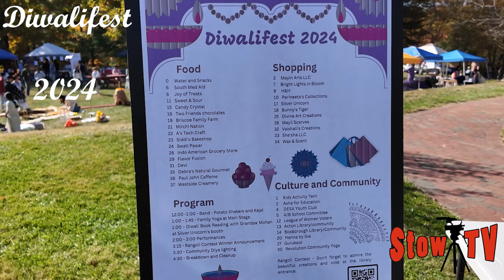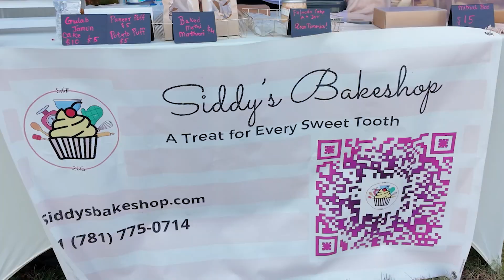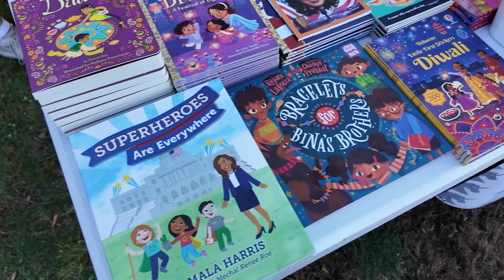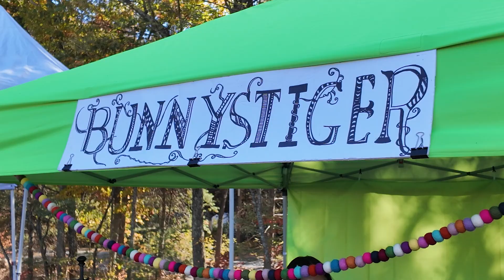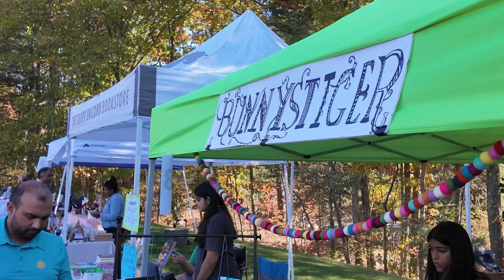Diwali Fest 10-20-24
Lily attended and recorded the local Diwali celebration, held at Sargent Library in Boxborough.
"Diwali, also called Deepavali, is the Hindu festival of lights, with variations celebrated in other Indian religions such as Jainism and Sikhism. It symbolises the spiritual "victory of light over darkness, good over evil, and knowledge over ignorance". Wikipedia